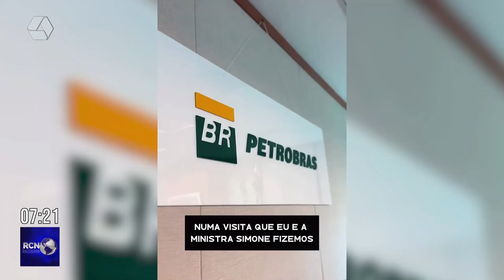UFN3 segue com cronograma de retomada, afirma governador